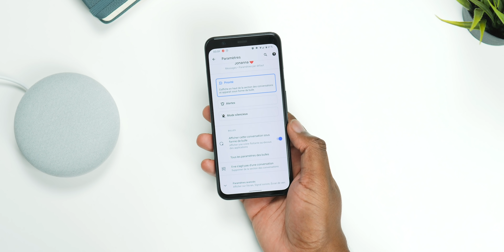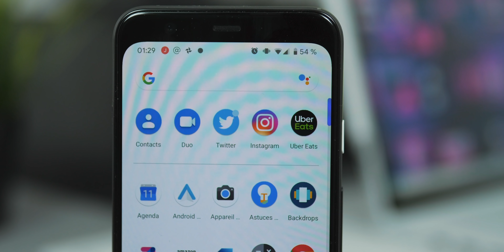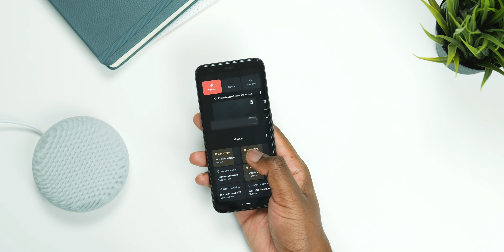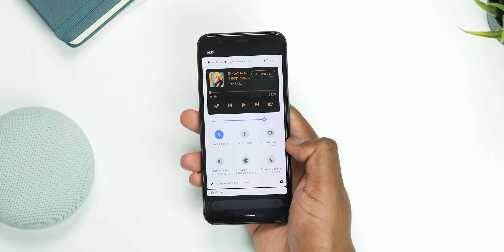Android 11 : Toutes les NOUVEAUTÉS et sa GROSSE ÉVOLUTION !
Android 11 est disponible en version bêta pour tout ceux qui possèdent un appareil Google Pixel, d’autres marques seront supportées par la suite et dans cette vidéo je fais un tour de toutes les nouveautés présentes dans cette première bêta !

Timestamps
00:00 Introduction
00:15 Les notifications sur Android 11
01:15 Le nouveau contrôleur média
01:40 Historique des notifications
01:49 Le nouveau multitâche sur Pixel
02:24 L’écran d’accueil et prédictions des applications
02:55 Les nouveautés du bouton d’alimentation
03:37 Les autorisations des applications
03:58 Les autres nouveautés et conclusion